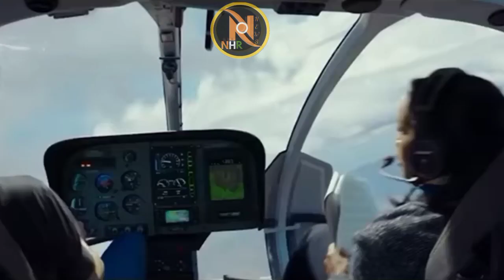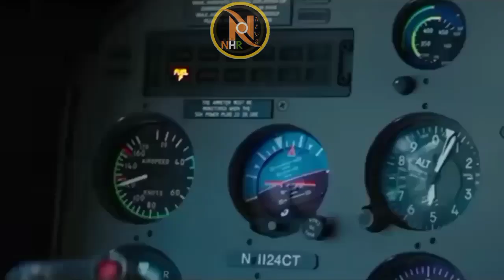बिपिन रावत हेलीकाप्टर क्रेश का बड़ा खुलासा!😭Birgadier Sudhir Sawant whole truth!Big Plan Made Rawat!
बिपिन रावत हेलीकाप्टर क्रेश का बड़ा खुलासा!😭Birgadier Sudhir Sawant whole truth!Big Plan Made on Bipin Rawat!